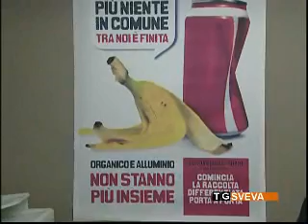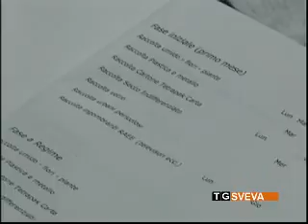Al via la differenziata porta a porta a Trani: interesserà quattro vie cittadine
Presentato questa mattina a Trani il nuovo servizio di raccolta differenziata porta a porta. Partirà a fine novembre ed intanto si procede con una campagna di comunicazione e informazione dei cittadini. Ma il nuovo servizio riguarderà soltanto quattro vie della  città di Trani.